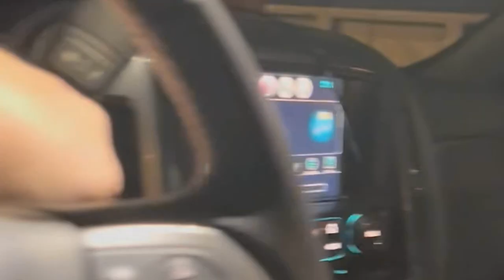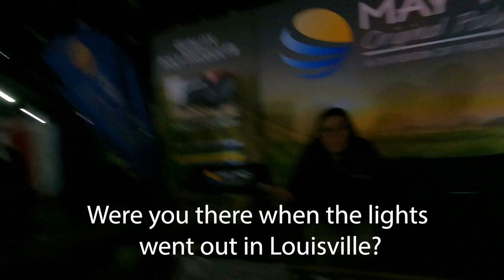We're YouTubers Now! Chet Larson, The Big Swede and Brian Brown Gave Us a Few Tips at NFMS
Hey, fans of May Wes poly! We've decided to start making our own YouTube feature videos now since our FarmTuber friends have been having so much fun doing it!

What better place to kick off our new adventure than National Farm Machinery Show (NFMS) in Louisville, Kentucky!

We met up with our friends Chet Larson, The Big Swede and Brian Brown, who all gave us a few tips on how to be YouTubers. It's not as easy as they make it look!